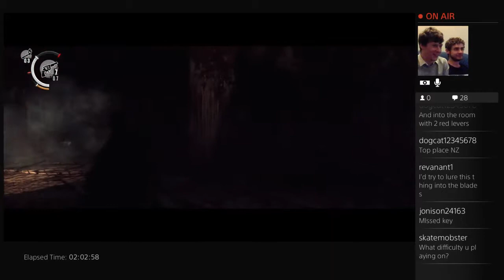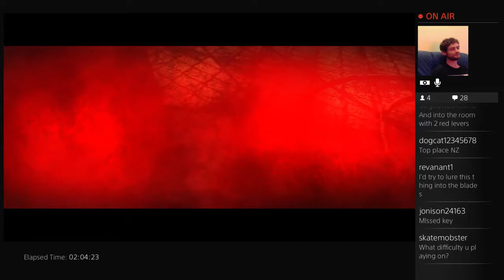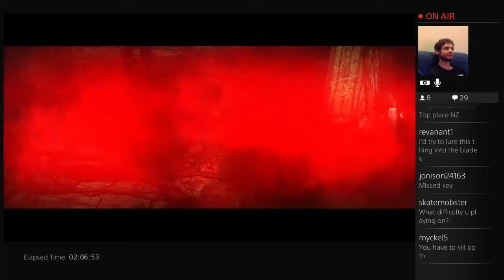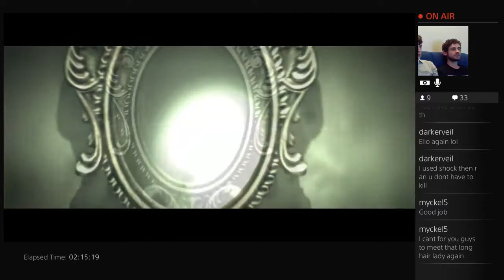STG -|- Flushing my Evil Within with Todd and Ricky!! -|- Episode 5 -|- Part 2/2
Join Ricky and Todd as they continue their stream of the Evil Within